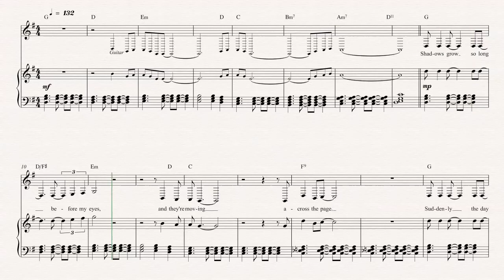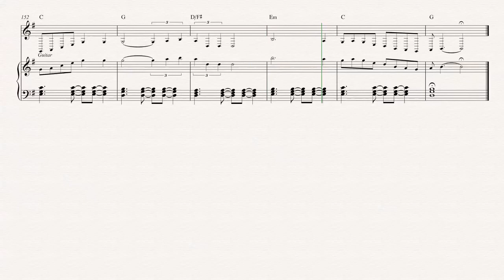Baritone Sax - Baby I Love Your Way - Peter Frampton Sheet Music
Baritone Sax sheet music, chords, and vocals for Baby I Love Your Way - Peter Frampton. Learn to play Baby I Love Your Way and play along.